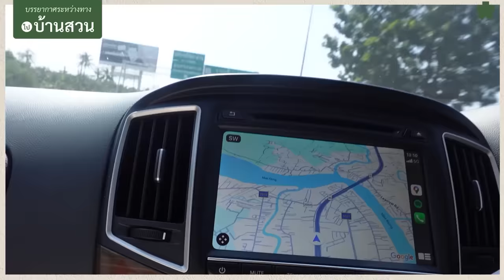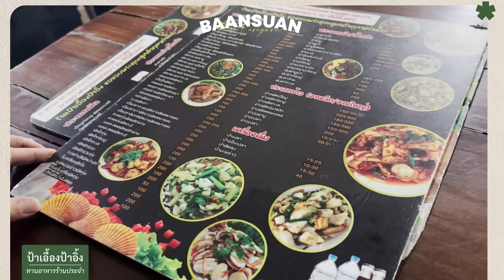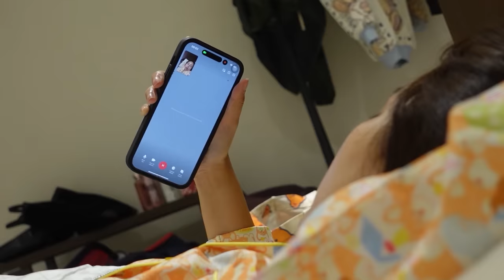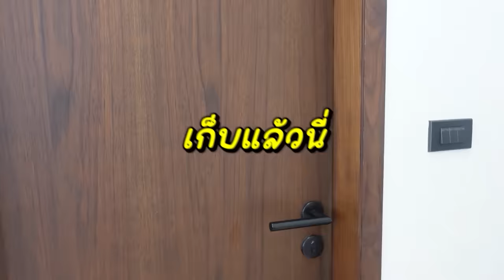Vlog บ้านสวน 2 คืน 3 วัน 🏡⛰️ใช้ชีวิต slow life/จับฉลากกับเพื่อนๆ/แกล้งเซอร์ไพรส์ 🥳🎉l Bew Varaporn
คลิปนี้ที่บ้านสวนสองคืนสามวัน 🏡⛰️
จัดให้สาแก่ใจเพื่อนเพื่อนเลยไหม 55555
เป็นสองคืนสามวันที่แตกต่างกันทุกวันอย่างสิ้นเชิง 😂

คืนแรกใช้ชีวิตแบบเรียบง่ายสโลว์ไลฟ์
คืนที่สองใช้ชีวิตกับเพื่อนเพื่อนและครอบครัวแบบสนุกสนาน
ส่วนคืนที่สาม ใช้ชีวิตกับเพื่อนเพื่อนและครอบครัวแบบเรียบง่ายสนุกมีความสุขและแกล้งเซอร์ไพรซ์ 555555

ถ้าทุกคนพร้อมจะไปบ้านสวนกันแล้ว
เตรียมตัวให้พร้อม  1.40 ชม สำหรับคลิปนี้
เราจะมีความสุขในทุกๆวันไปด้วยกันที่บ้านสวนแห่งนี้ เย้ 🥳

และตู้กดบอนดี้เจลลี่ทั้ง 5 สาขา 🛍️

📌 Mega Bangna - ชั้น G ทางเข้า Blu-O โซนที่จอดรถสีเขียว

📌 Central Westgate - ชั้น 3 โซนร้านอาหารตรงข้ามฮาจิบังและ KOFUKU (ใกล้ลิฟต์แก้วหน้าห้าง)

𝐅𝐨𝐫 𝐰𝐨𝐫𝐤:
𝐋𝐢𝐧𝐞: bewvaraporn